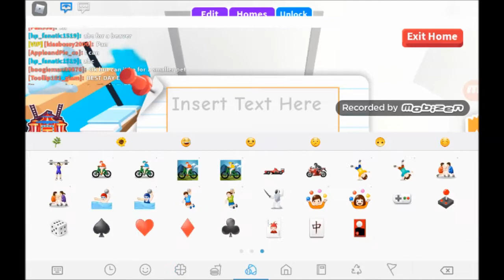Adopt me tiny house speed build! | roblox